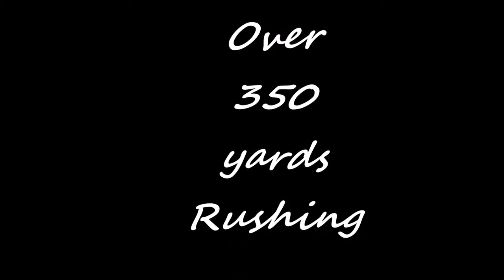CJ Highlights 10 20 16